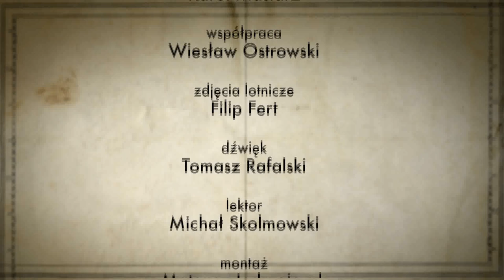Pomniki Historii odc. 52 - Częstochowa / Jasna Góra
Odcinek poświęcony zespołowi klasztoru oo. Paulinów na Jasnej Górze w Częstochowie.

Pomniki Historii to filmy przygotowane przez Narodowy Instytut Dziedzictwa we współpracy z TVP Kultura.